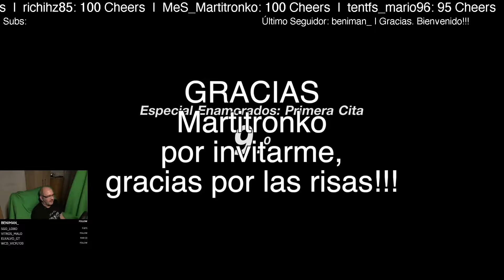Evento Martitronko Día de los Enamorados | Primera Cita | Risas Aseguradas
Un pedacito del evento organizado por MeS_Martitronko para el día de los Enamorados con 4 Carreras, Primera Cita, El Cortejo, y 2 Carreras Dale Duro similar a El Gato Y El Ratón. Gracias Tronko por invitarme!!!

Lista de Cracks:
MeS_Antonyo1029, TDG_DeQuinto, GG_PolUrra, JKT_ConejoVG24, Heikki360, YT-JMBREA13, Falcon_Enequito, Im_Agus05, Marjavi5, GTS92_MarioSoler, PR1_Josete, y un servidor el vitros_malo, el paquete de paquetes jajaja.

❤️❤️❤️ ClubMonoMarca SimRacing, Club dedicado a la organización de Carreras y Campeonatos en Gran Turismo organizados por vitros_malo.

🚗🚗🚗 Sigue las Carreras en directo:
Lunes: CEM
Miércoles: GP
Viernes: Rookies
Sábados: Femenino 🚗🚗🚗

👍👍 Quieres hacer una donación al Club? Quieres compensar el trabajo de vitros y sus colaboradores? Haz un Bizum al : 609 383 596 👍👍